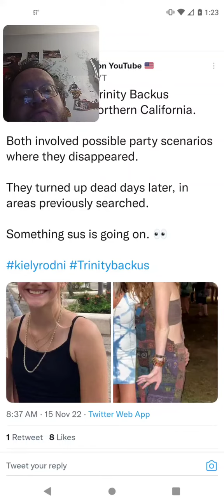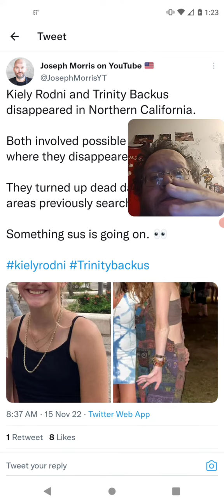What Is Going On In Northern California - Kiely Rodni And Trinity Backus